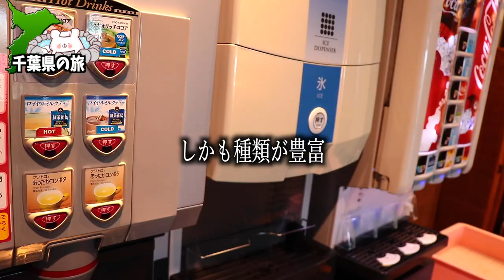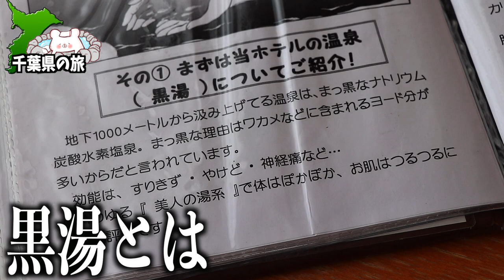【飯岡温泉 いいおか潮騒ホテル】黒褐色の温泉と海が目の前のドリンクバー付きコスパ最高のホテル 〜part2〜【黒湯 モール泉】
★飯岡温泉　いいおか潮騒ホテル★

■ーーー2023年千葉県 銚子旅行ーーー■